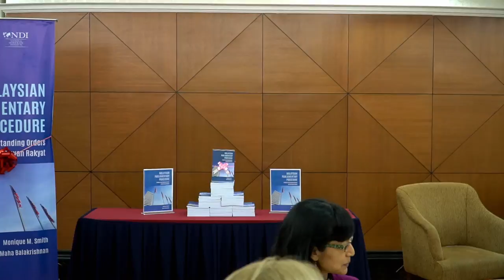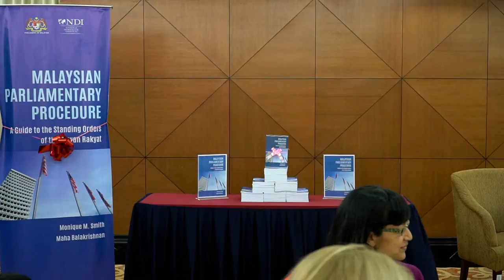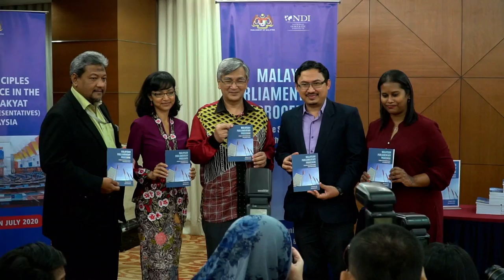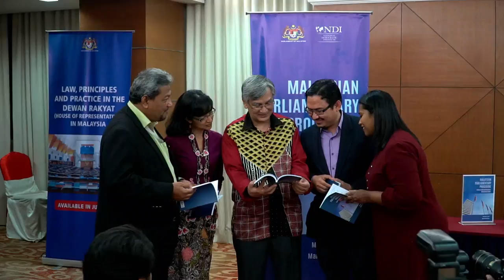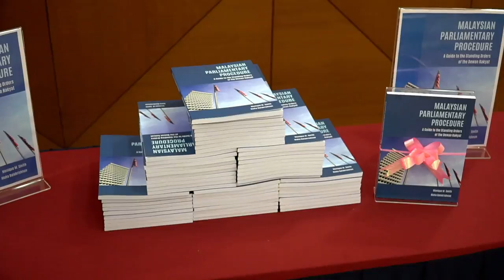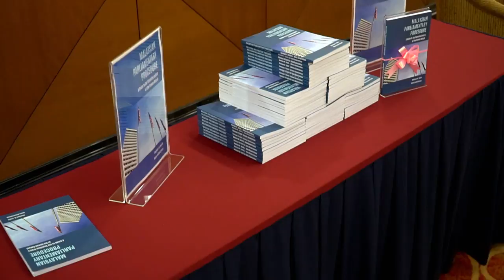LAUNCH OF : MALAYSIAN PARLIAMENTARY PROCEDURE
A GUIDE TO THE STANDING ORDERS OF THE DEWAN RAKYAT
HOSTED BY THE SPEAKER OF THE DEWAN RAKYAT